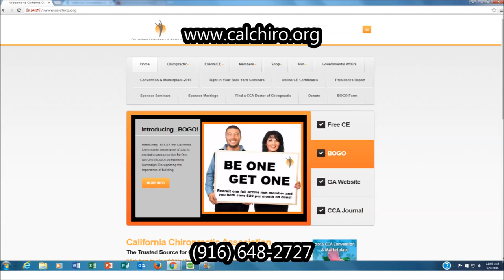Dr. Leslie Hewitt Interview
Dr. Leslie Hewitt is interviewed as a LEADER at the California Chiropractic Association. She raises the membership benefits and shares the PURPOSE of being a CCA member.